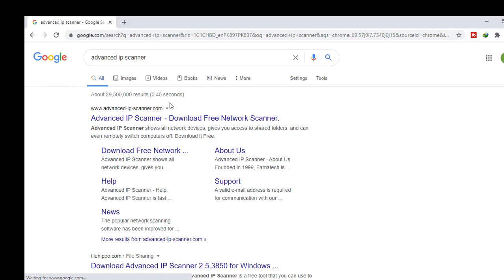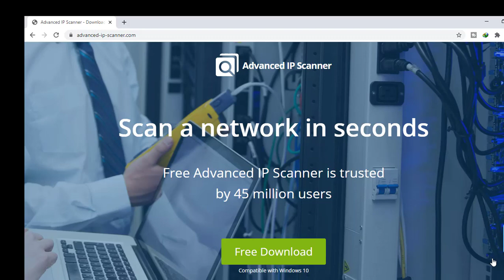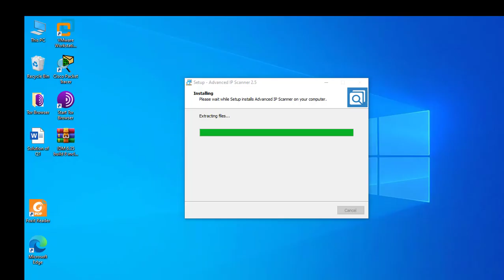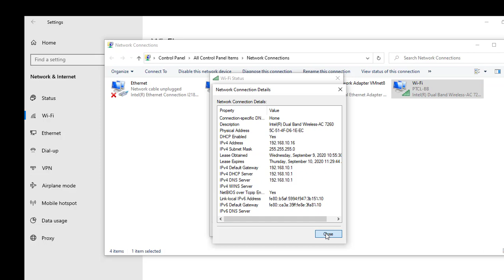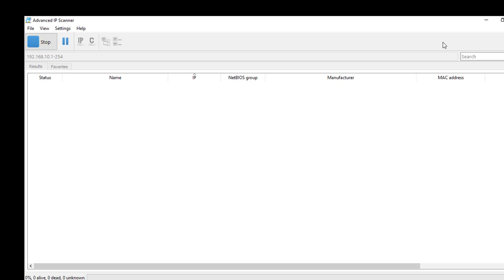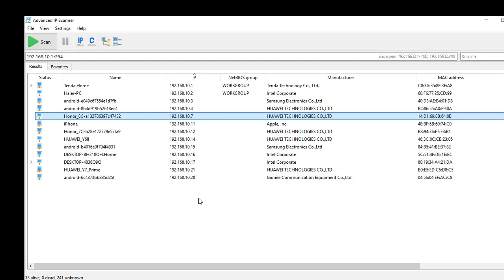Advanced IP Scanner to Scan PC and Server and Internet Devices in Local Network Environment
This Channel is about configuration of Tools for pentesitng included in Certified Ethical Hacking and Cyber Security . Give a detail about each Tools how to use and get information.